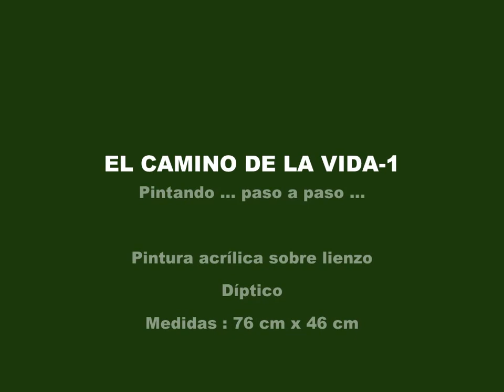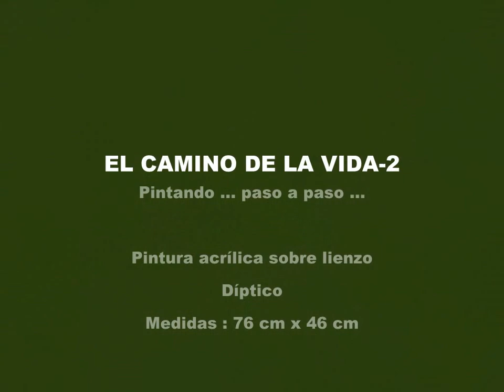CARMEN G. JUNYENT - EL CAMINO DE LA VIDA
Unas veces llena de colores y otras veces con menos colores ... así es la vida pero siempre BELLA si tú quieres que asea así. Todo depende de tí.

Pintando ... paso a paso
EL CAMINO DE LA VIDA-1
EL CAMINO DE LA VIDA-2
Pinturas acrílicas sobre lienzo (dípticos)